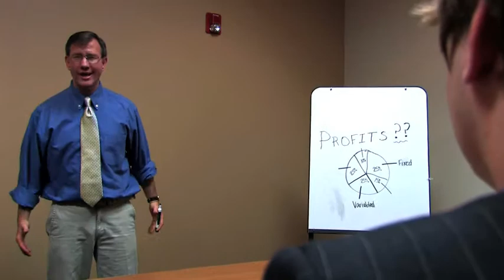Marketing Promotions Snappy Tomato Commercial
This past semester, my marketing promotions class had the rare opportunity of working with a real business to get real experience of what we were learning in class. Owners of 2 Snappy Tomato restaurants in Jackson, TN wanted to develop a new promotion plan to help increase their sales that had been slacking off. They approached our teacher at Freed-Hardeman University, Lee Hibbett and a productions teacher, Forrest Doddington, wanting to allow us to help them. Our classes teamed up and split into several groups and each group was targeting different groups. They were families, college students, downtown market, and the downtown business market. Our group was assigned the downtown business market, and this commercial was the main focus of our promotion plan.

Mr. Fredrickson is in another business meeting listening to the same o boring boss giving out the daily reports but something is happening to him...something that we all dread happens to us when we are in the middle of something and cannot escape!

[FYI-in case you were wondering, I am the tomato! lol! ]